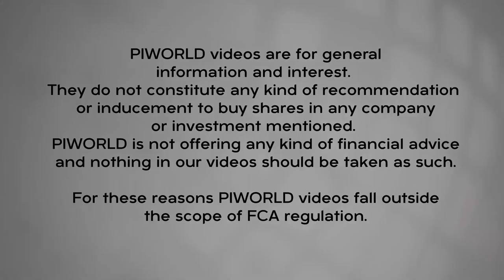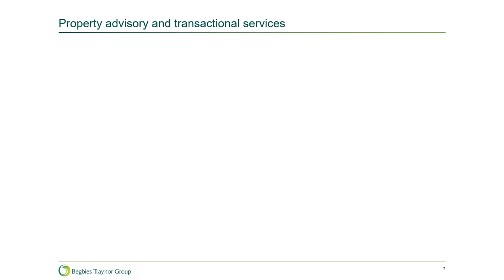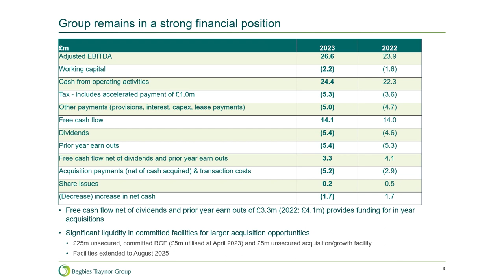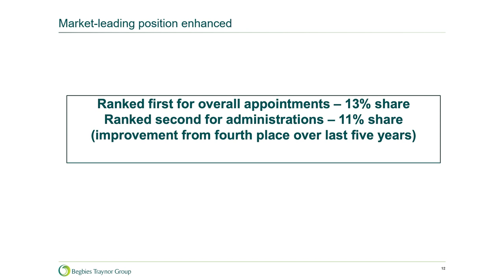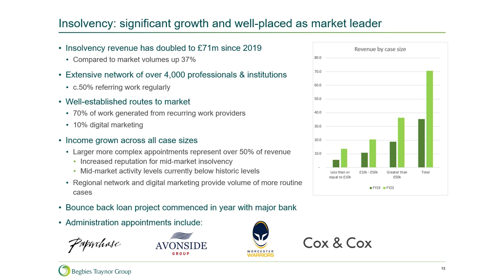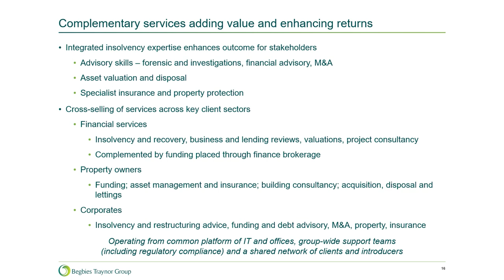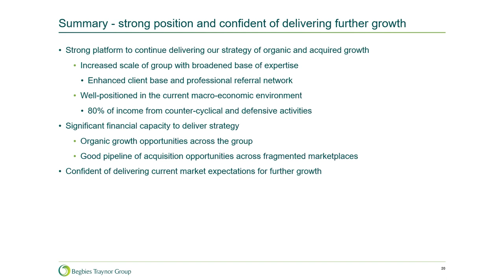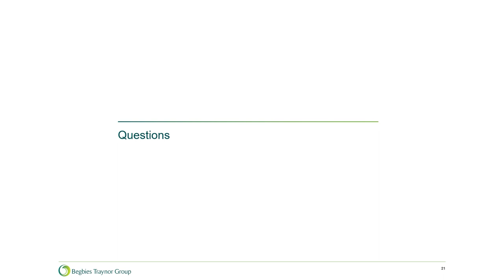Begbies Traynor Group (BEG) Full Year 2023 Results presentation - July 23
Begbies Traynor Executive Chairman, Ric Traynor and Group Finance Director Nick Taylor present final results for the year ended 30 April 2023.

00:00 - Opener

Ric Traynor, Executive Chairman
00:16 - Introduction
01:22 - FY23 Highlights

Nick Taylor, Group Finance Director
02:17 - FY23 Financial Highlights
04:01 - Per sector performance
10:24 - Cashflow
11:01 - Financial outlook

12:12 - Market opportunity & position
18:00 - Case study
19:49 - Service offering
21:21 - Growth strategy
22:59 - Financial track record
23:36 - Summary

24:28 - Q&A

Begbies Traynor Group plc is a leading professional services consultancy, providing services from a comprehensive network of UK and off-shore locations.  Our professional team include licensed insolvency practitioners, accountants, chartered surveyors, bankers and lawyers. We provide the following services to our client base of corporates, financial institutions, the investment community and the professional community.